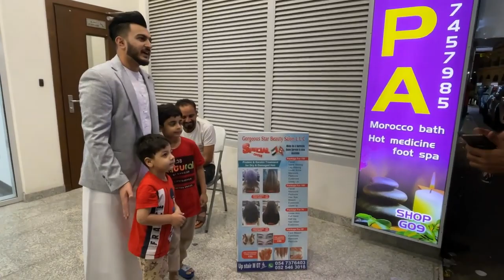zamzam zam zam electronics store